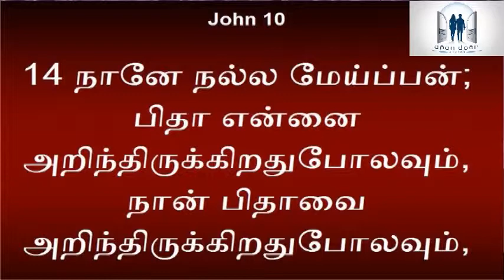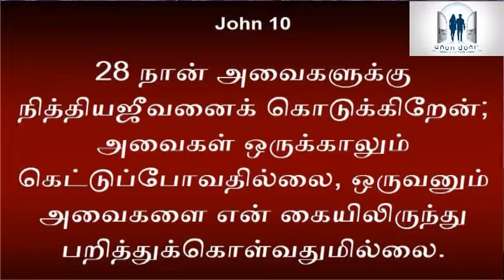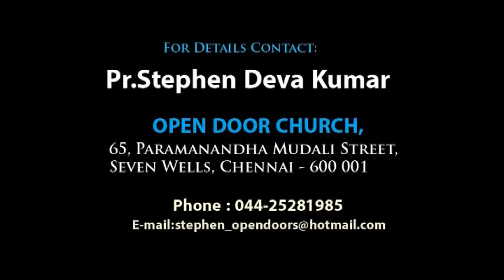நானே நல்ல மேய்ப்பன்...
GOOD SHEPHERD